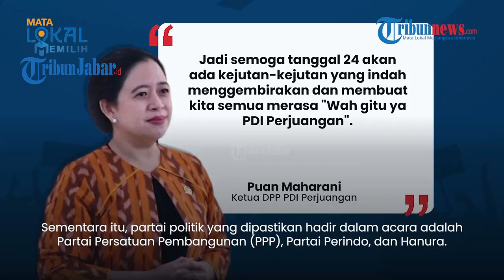Kejutan Indah saat Puncak Bulan Bung Karno, Puan Maharani: Semoga Menggembirakan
TRIBUNJABAR VIDEO - Ketua DPP PDI Perjuangan Puan Maharani menyebut bahwa kemungkinan ada kejutan yang terjadi saat acara puncak Bulan Bung Karno (BBK) 2023 di Stadion Utama Gelora Bung Karno (GBK) pada Sabtu (24/6/2023) mendatang.

Dilansir Tribunnews, Puan menerangkan, bahwa biasanya partainya selalu membuat kejutan.

Ia pun berharap pada gelaran BBK besok Sabtu akan ada kejutan yang indah. (*)